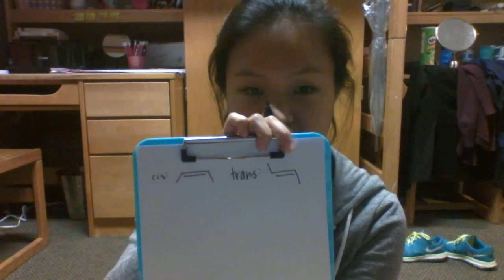Lecture Vlog 1: Chem 14C Hardinger Stereochemistry